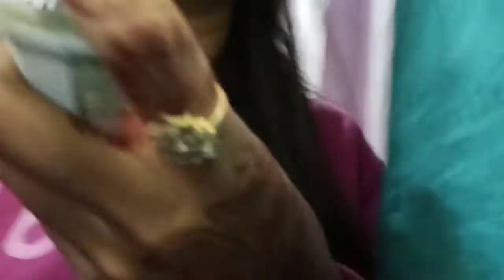Duwar Baat Jaate Time Aye Kinnar|पहाड़ी दुल्हन का काम|भाबी के हाथो का हलवा और पन्द्ररू भेट रसम देखो !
Uttrakhandi Riti Riwaz
Garhwali Riti Riwaz
culture of uttarakhnd

My Gears :

Redmi Note 7 -

Camera:Canon M50 -

EFS Lens : 55~250 -

Boya Mic :

Vlogging Mic : Rode Videomicro -

Wasabi Battery :

Prime Lens M50 -

EFS to EFM adaptor -

Action Camera -

Storage Card -

in/dp/B07NJBHY6S/ref=cm_sw_r_wa_apa_i_i7ooFb35W5HSB

Camera hand grip -

Mic furr -

Mobile hand tripod -